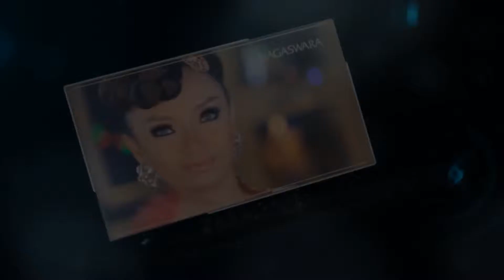Festival Nusantara - Celcom Frenz 2014